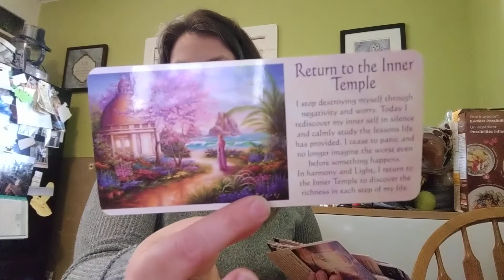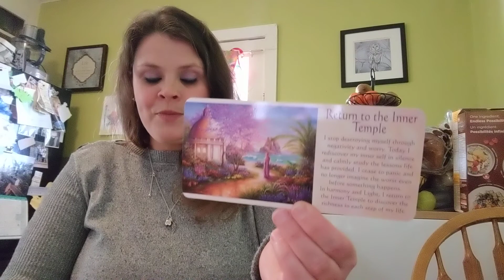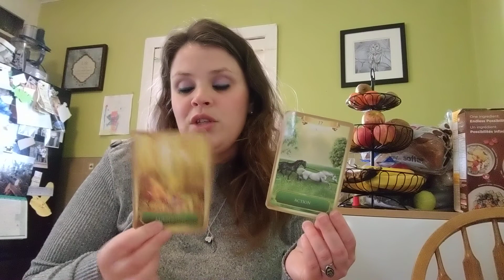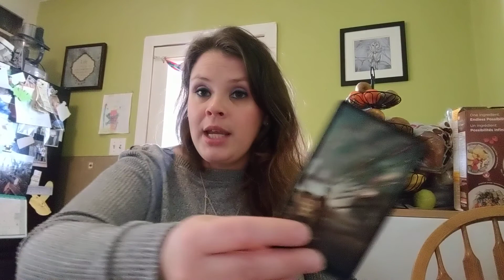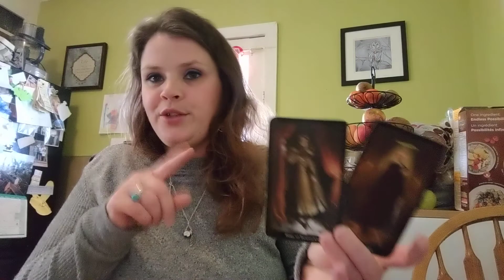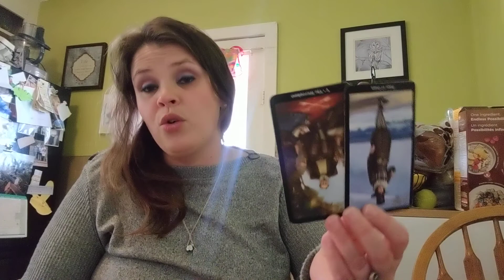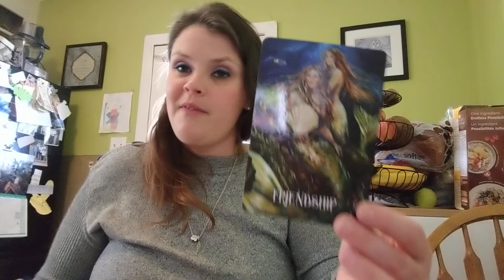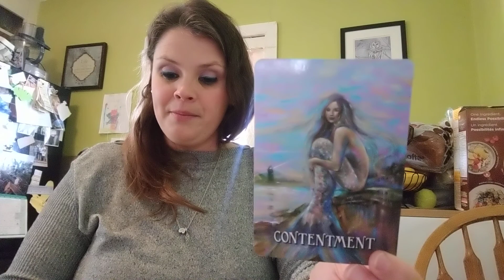Sagittarius ♐ April 2022🐰 Manifesting abundance in love and finances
An intuitive tarot and oracle reading as well as spiritual advice for the sign of a Sagittarius or anyone who felt drawn to this message. Love and light beautiful souls ❤️